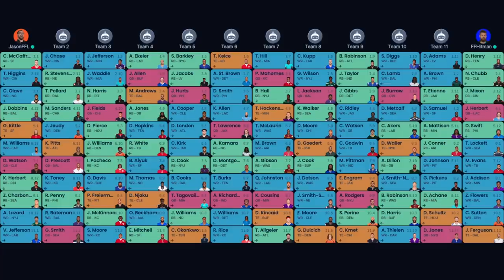Mock Draft Mayhem Returns! | Fantasy Football 2023 - Ep. 1441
An unpredictable MOCK DRAFT on today’s fantasy football podcast! Jason and Mike go head-to-head while Andy adds mayhem to the mix! Get advice on drafting from the turn, the latest NFL News, and a new edition of Best Ball Breakdown! Manage your redraft, keeper, and dynasty fantasy football teams with the #1 fantasy football podcast. -- Fantasy Football Podcast for August 17th, 2023.

(00:00) - Intro
(05:15) - NFL News
(12:40) - Mock Draft Mayhem
(51:05) - Best Ball Breakdown

Best Ball Breakdown presented by Underdog Fantasy.